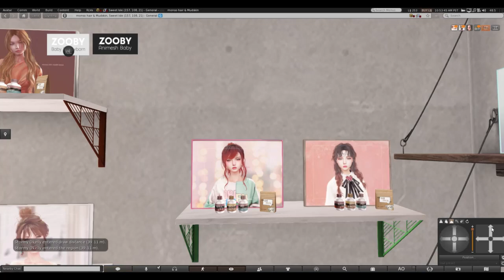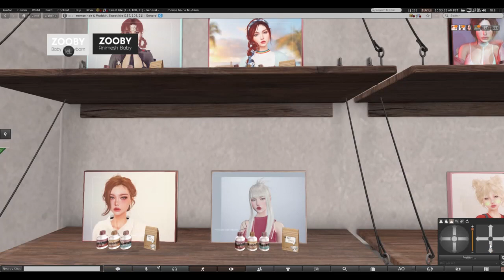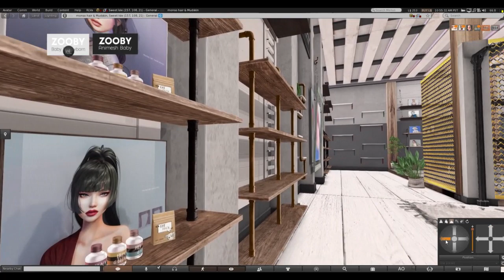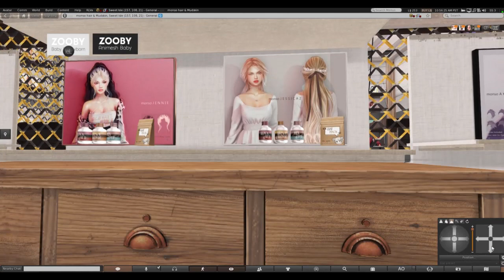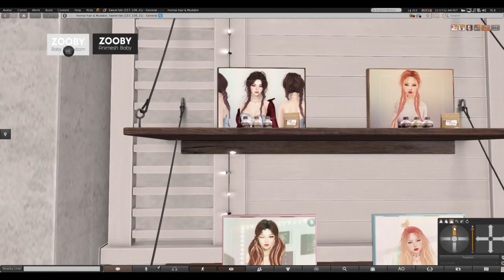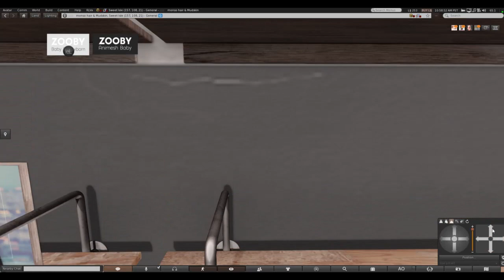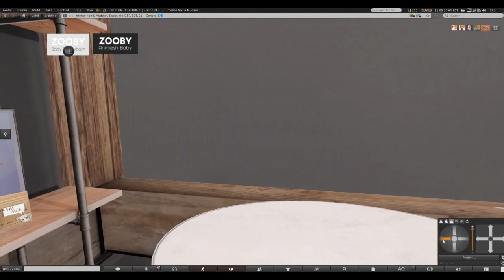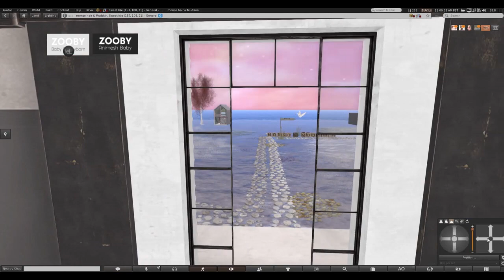Monso Hair two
Sweet Isle 157, 108, 21